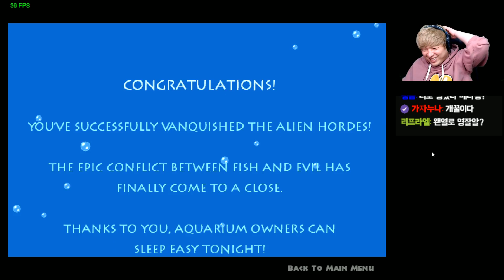전세계 유행한 추억돋는 그 게임! [광란의 수족관 엔딩] 보스가 이랬어?